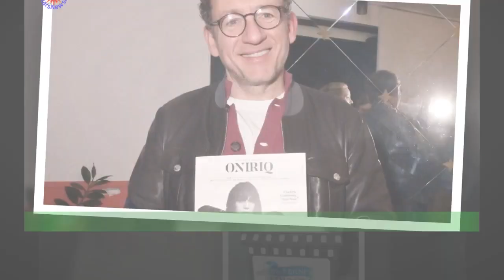« Je n'y crois toujours pas » : Kad Merad touchant au de son duo sur scène avec Johnny Hallyday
Aux côtés de Dany Boon, Kad Merad était l’invité de Nikos Aliagas ce samedi 15 avril dans l’émission 50 Minutes Inside.À cette occasion, l’acteur de Bienvenue chez les Ch'tis a fait des confidences touchantes sur Johnny Hallyday. Dans le cadre de la promotion de leur nouveau long-métrage intitulé La vie pour de vrai,